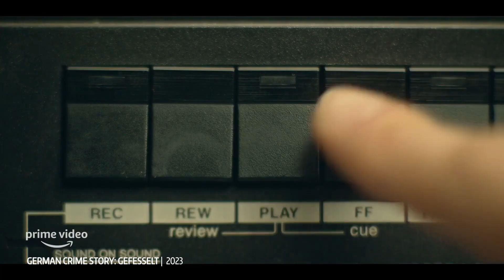OLIVER MASUCCI im INTERVIEW | Die FILMFABRIK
Oliver Masucci ist zu Gast in der Filmfabrik und erzählt im Interview von seinem Weg auf die große Leinwand: Vom Gastarbeiterkind zum international gefeierten Schauspieler! Im Gespräch mit Marcel erinnert sich Oliver an spannende Dreharbeiten und verrät seinen größten Kindheitstraum.

Ihr wollt noch mehr spannende Interviews, Reviews und Specials?